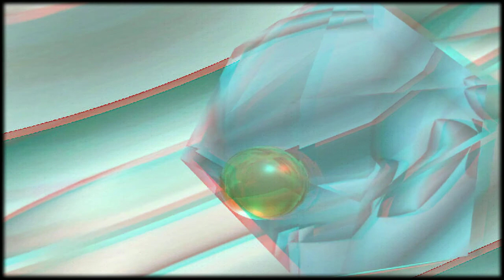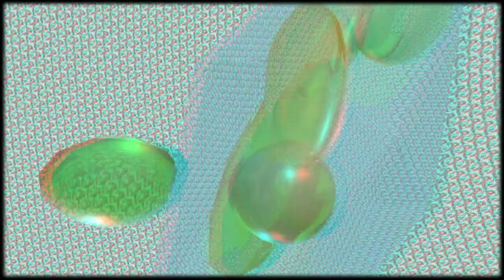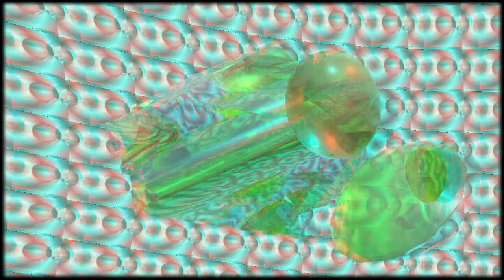Da consumare preferibilmente a piedi nudi (anaglyph red cyan)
Cortronico astratto tridimensionale nel formato 3d anaglyph red/cyan, finito nel mese di ottobre 2018, con la musica di Fabio Talloru